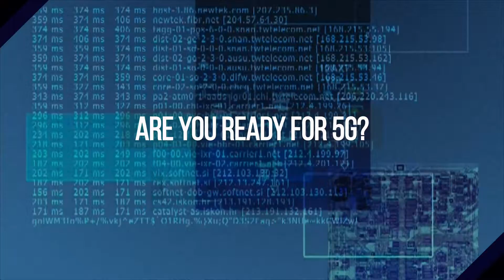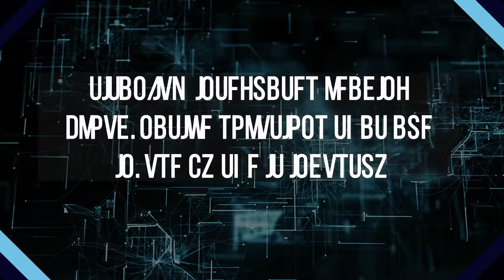NetNumber Innovation - Cloud Native InterGENerational Platform & 5G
It’s time for a cloud-native transformation.

The telecom industry is undergoing a dramatic shift in the transition to 5G. Legacy infrastructure that had been the mainstay of the telecom industry is transitioning to an enterprise IT infrastructure that is distributed, cloud-based and enabled by orchestration and automation capabilities. Processes such as network monitoring, moving data around the network, and day-to-day network operations are all being impacted. Being able to scale sufficiently and rapidly is essential, as is working through a distributed architecture and providing full lifecycle management for current and future 5G requirements.